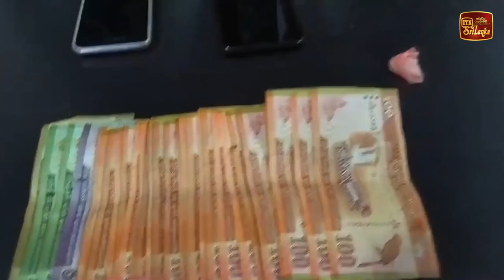මුලතිව් සමුහ මිනිවලේ තුන්වන අදියරේ කැණීම් අවසන්